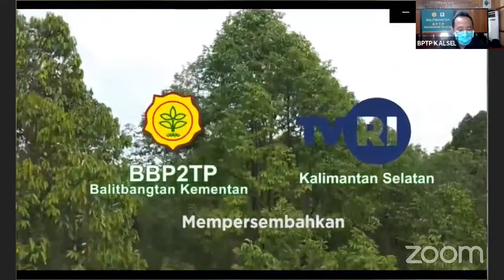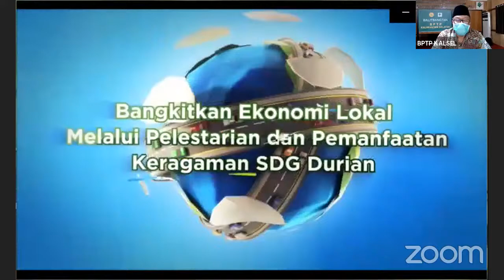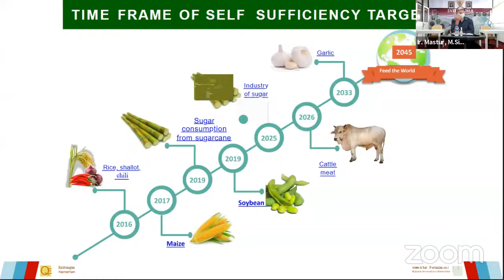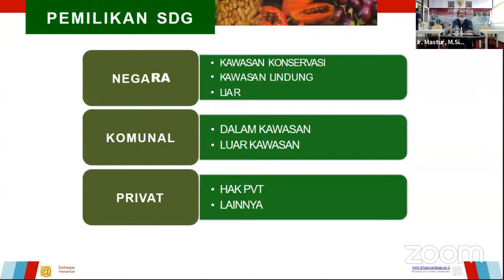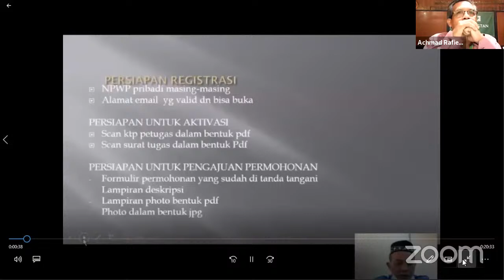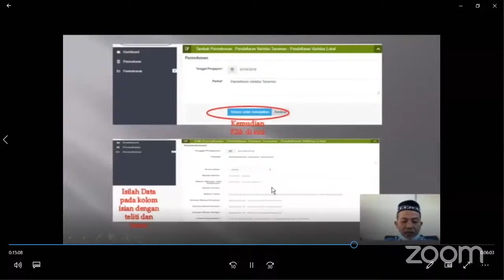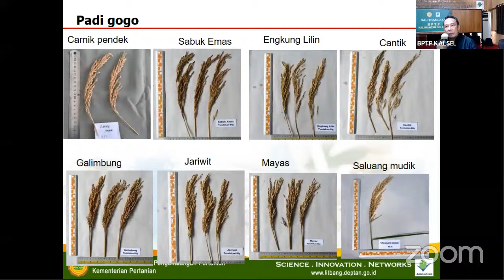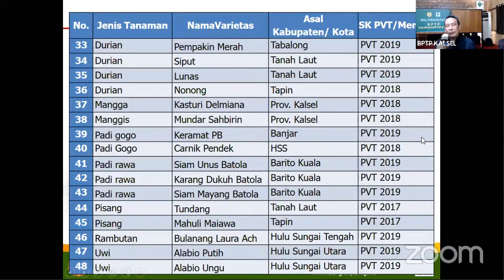PELESTARIAN DAN PEMANFAATAN SUMBER DAYA GENETIK LOKAL